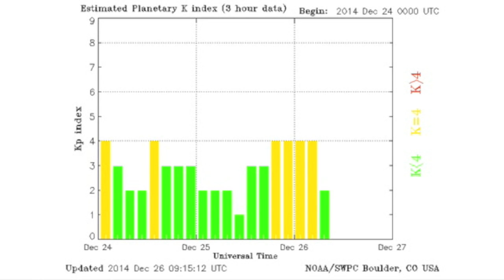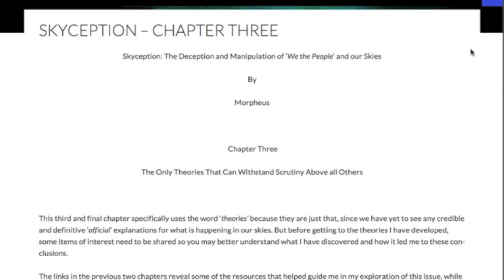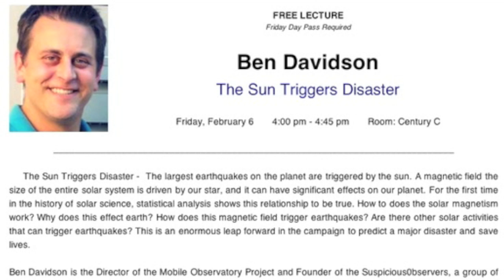Skyception, Solar Analysis, Noory Forum | S0 News December 26, 2014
COME SEE THE SHOW!